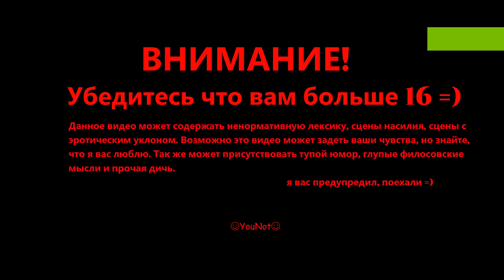The Walking Dead - Season 2. Прохождение #4. Кенни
The Walking Dead: Season Two - продолжение покорившей многие сердца игры The Walking Dead. Эпизодическая игра выполнена в стиле point-and-click по мотивам комиксов Роберта Киркмана "Ходячие мертвецы". Во втором сезоне продолжается приключения Клементины, сироты из Атланты, оставшиеся одна в мире которой перевернулся с ног на голову. игра начинается на том же месте где заканчиваются приключения первого сезона.